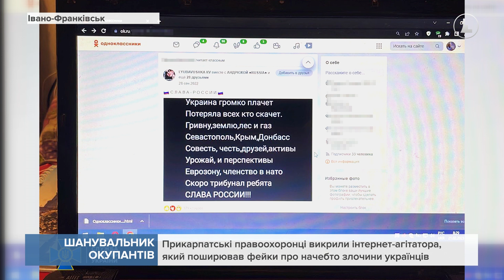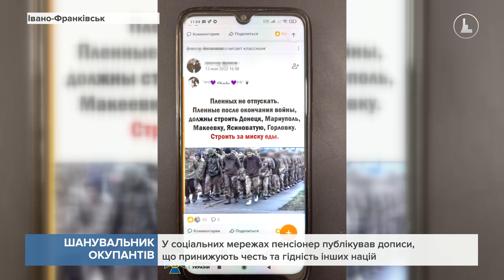Правоохоронці викрили інтернет-агітатора, який поширював фейки про начебто злочини українців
Виправдовував та підтримував окупантів. Прикарпатські правоохоронці викрили у Львові інтернет-агітатора, який поширював фейки про начебто злочини українців. Чоловік публікував у соціальних мережах проросійський контент. Шанувальником країни-агресора та окупантів виявився пенсіонер зі Львова. Проте сам чоловік, кажуть правоохоронці, є уродженцем росії та колишнім радянським військовим.